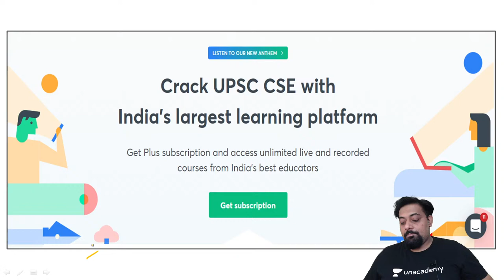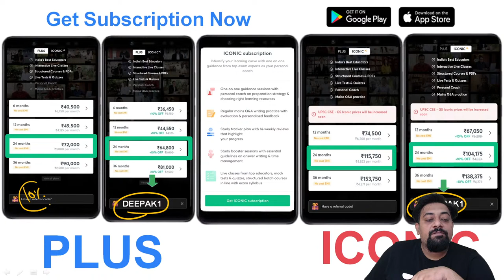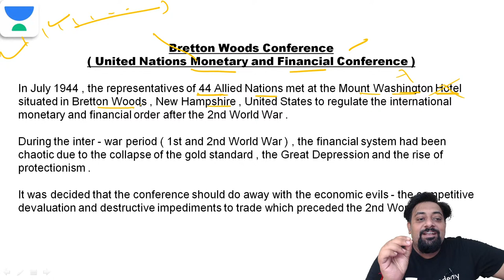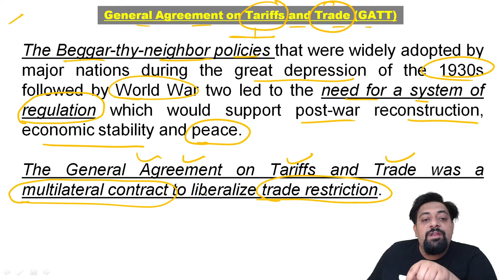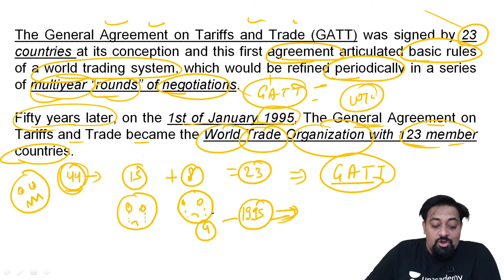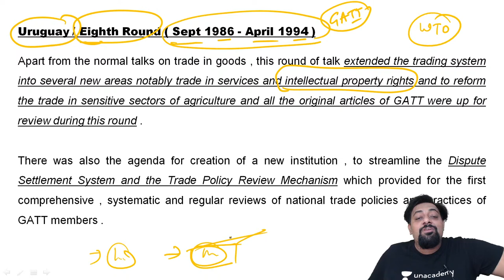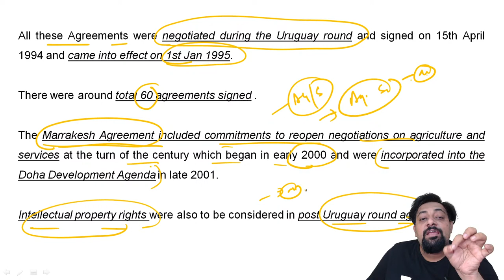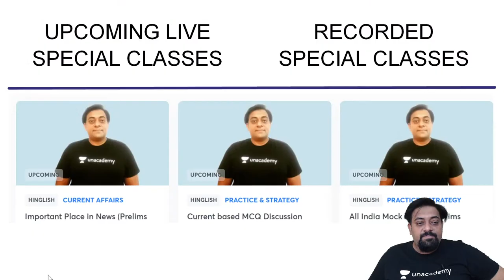L46 - General Agreement on Tariffs & Trade (GATT) 1947 | Complete Indian Economy | UPSC CSE/IAS 2022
In this session, Deepak Kumar Singh will be teaching Complete Indian Economy Series for UPSC CSE/IAS 2022/23

Deepak Kumar Singh and other Top Educators take classes on Unacademy App.

Unacademy Learner App Benefits:

1. Learn from your favorite Educator
2. Dedicated DOUBT sessions
3. One Subscription, Unlimited Access
4. Real-time interaction with Educators
5. You can ask doubts in live class
6. Limited students
7. Download the videos & watch offline

Get the UPSC-CSE GS Iconic Advantage:
1. Personal Coach
2. Study Planner & Bi-weekly Reviews
3. Dedicated Doubt Clearing Space
4. Personalized Test Analysis
5. Study Booster Sessions
6. Preparatory Study Material
7. All the Unacademy Subscription Benefits